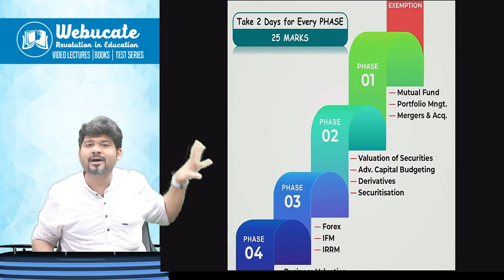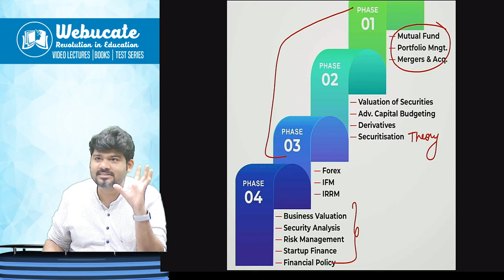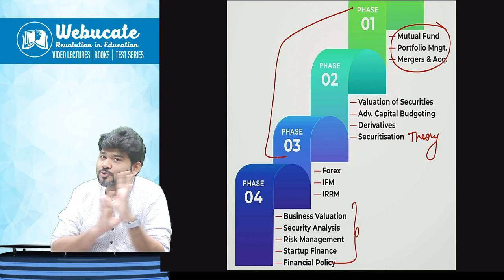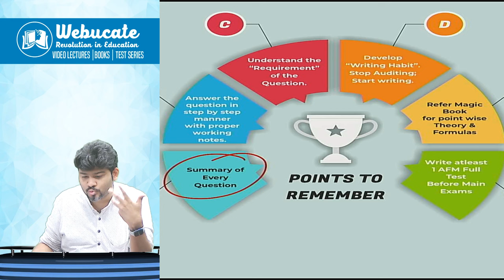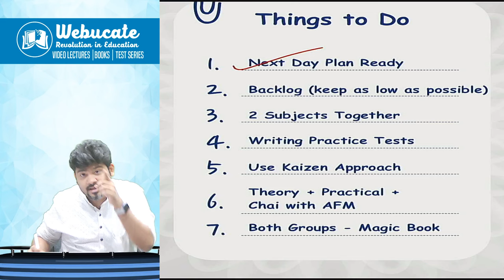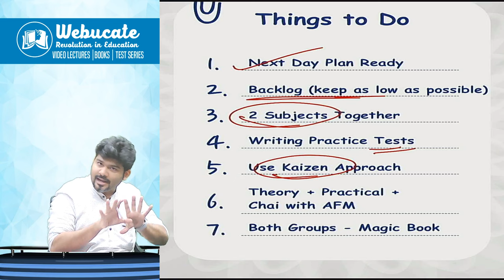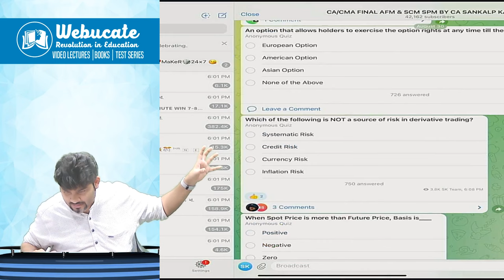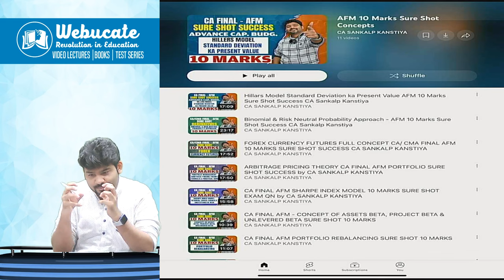AFM MASTER QUESTIONS SUPER 60 REVISION VIDEOS AND STRATEGY TO COMPLETE IN 8 DAYS BY SANKALP KANSTIYA